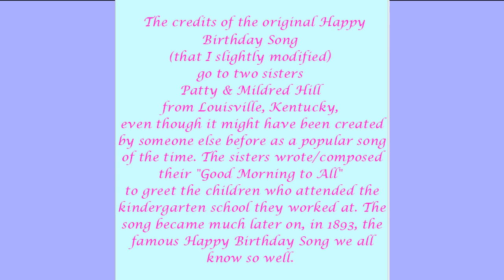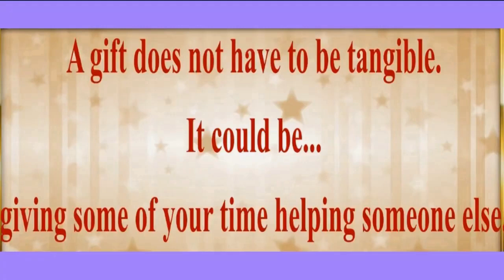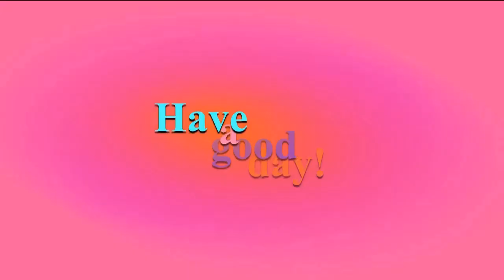2 VIDEOS (BIRTHDAY + BONUS) 🎂 HAPPY 75th BIRTHDAY BABU 🎈 (French Parisian Accent)